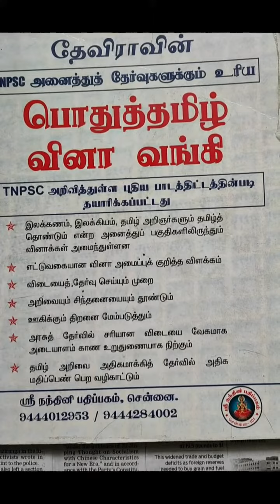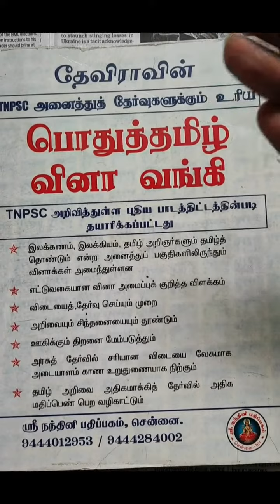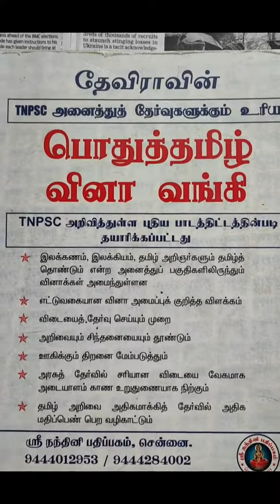Give Away Book 17 | Devira Pothu Tamil QB | Book Free | Only Shipping Charge| Only for Our Customer